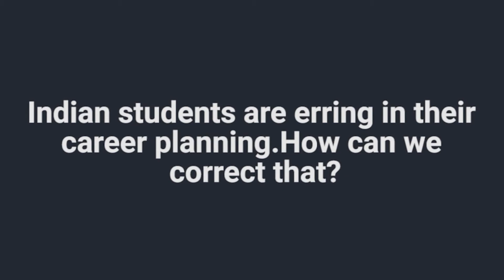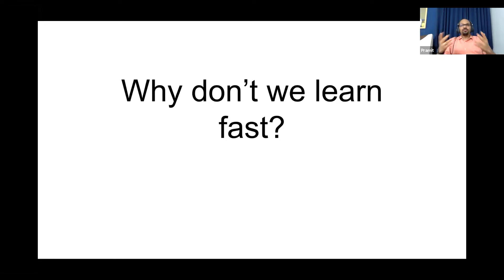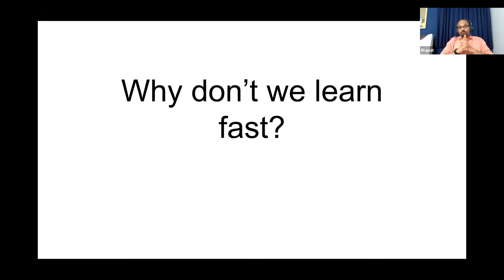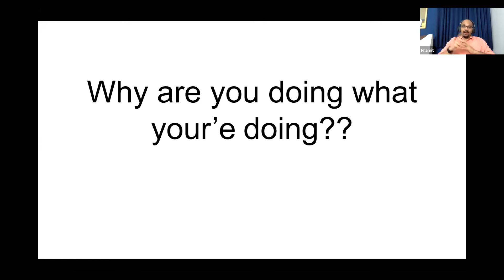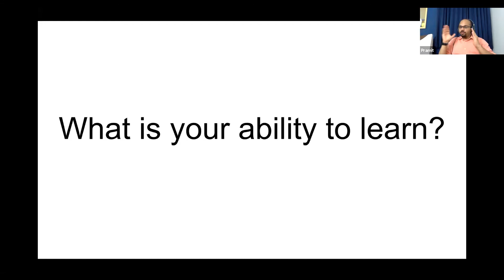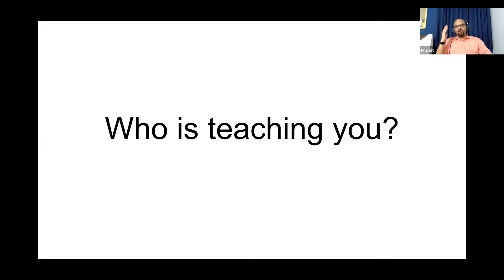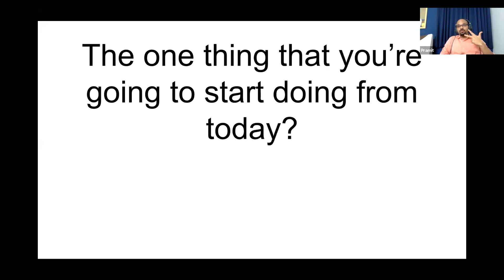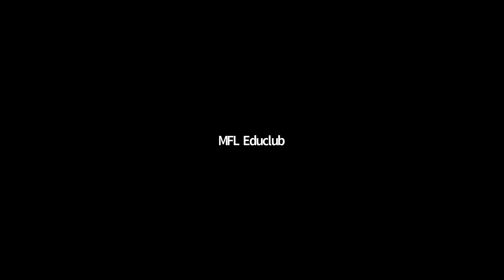SATURDAY NIGHT WITH PRAMIT BHUYAN | HOW TO LEARN ANYTHING REALLY FAST ? | MFL EDUCLUB